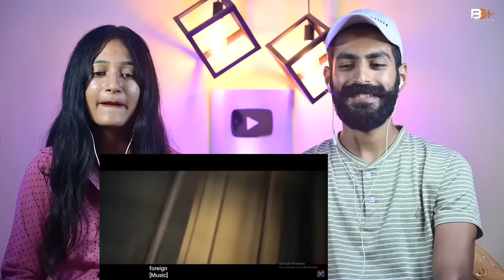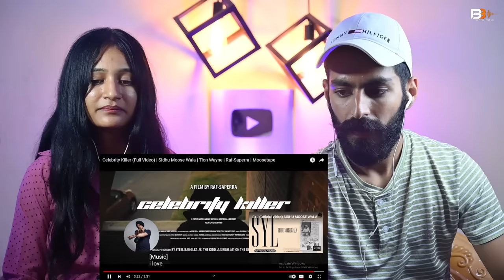Reaction On : Celebrity Killer ~ Sidhu Moose Wala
Video Credits:-
Song - Goat
Music - Kidd | Steel Banglez | JB | M1 | Chris Rich
Video - Rap Saphera